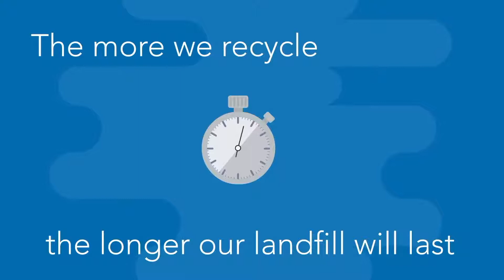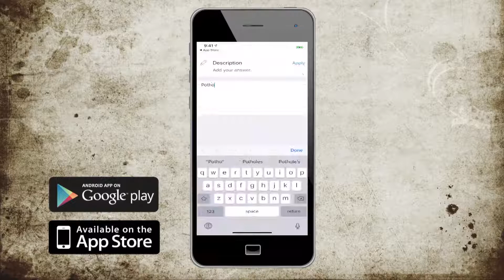2019-08-26 Planning Preview September 2019